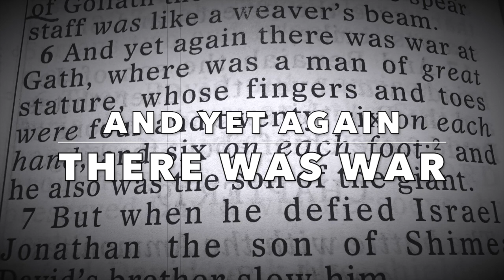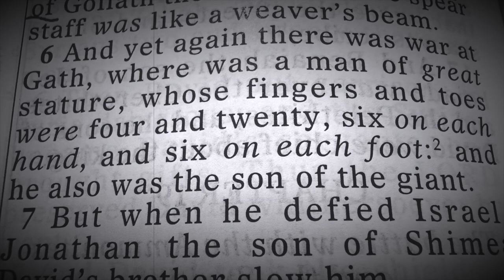Strange Characters In the Bible #1 - AND YET AGAIN THERE WAS WAR...WITH A GIANT